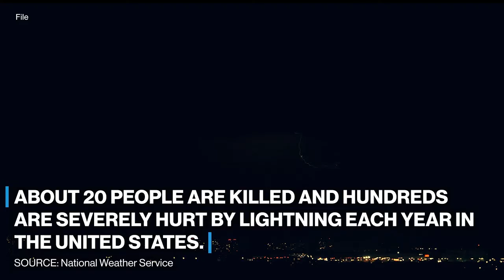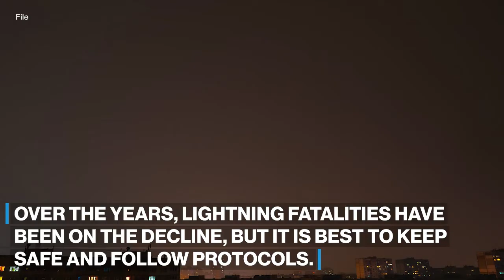Top tips to avoid lightning strikes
Hundreds of people are severely hurt each year from lightning strikes, according to the National Weather Service.